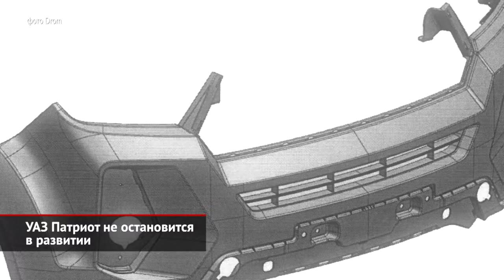Jeep Wrangler Rubicon 392 с мотором V8. УАЗ Патриот продолжит развитие | Новости с колёс №1003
Марка Jeep откликнулась на призывы фанатов Рэнглера поставить V-образную «восьмёрку». До этого такая честь перепадала рамному внедорожнику 29 лет назад. Впрочем, радоваться, что могучий V8 вскоре появится под капотом легенды, пока рано. Ведь сейчас Jeep презентовал только концепт. То есть компания намекнула публике: да, мы такое можем, но выпустим ли — зависит уже от вас.

Для российских джиперов более актуальной будет другая новость. УАЗ готовит большую модернизацию своего Патриота. В этом году модель отмечает 15-летие, что даже для консервативной рамной машины на неразрезных мостах — большой срок.